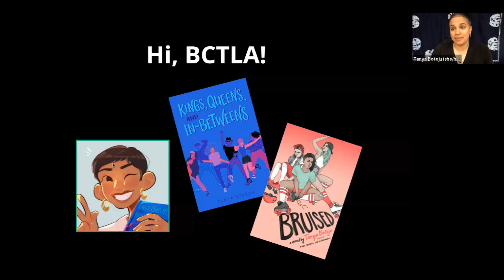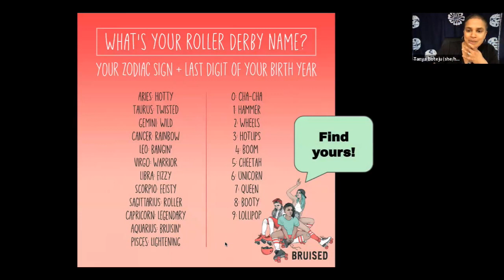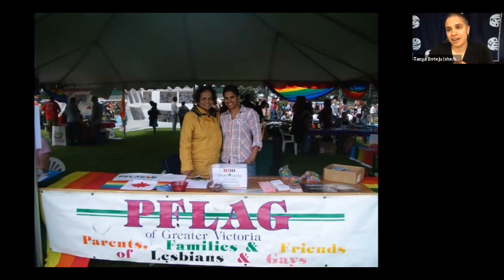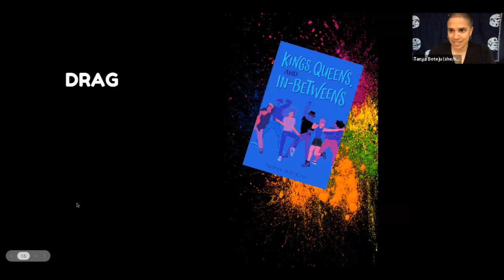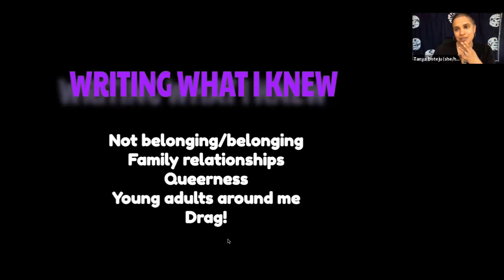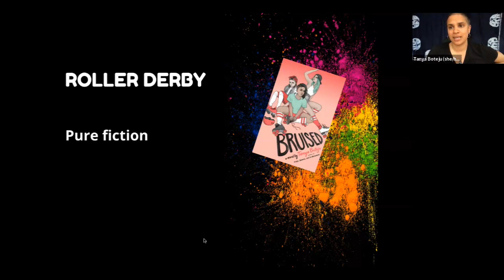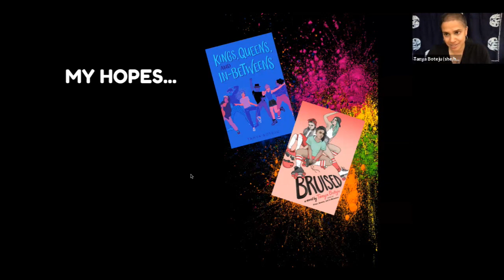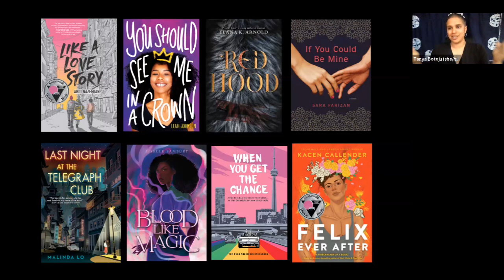Tanya Boteju Author Webinar -May 30, 2023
Tanya Boteju (she/her) is an English teacher and writer living on unceded territories of the Musqueam, Squamish, and Tsleil-Waututh First Nations (Vancouver, Canada).  Tanya's presentation addresses teaching and writing with positive, diverse representation.